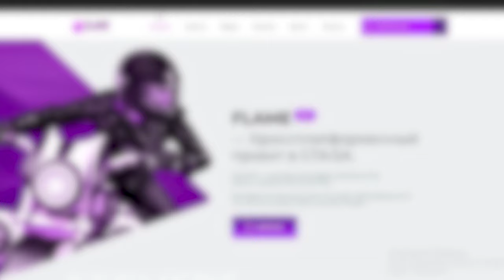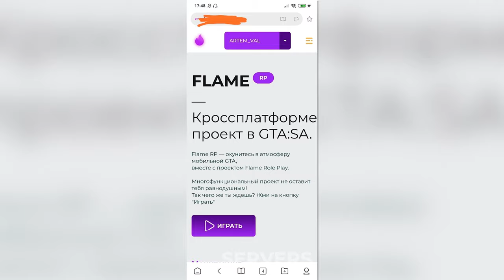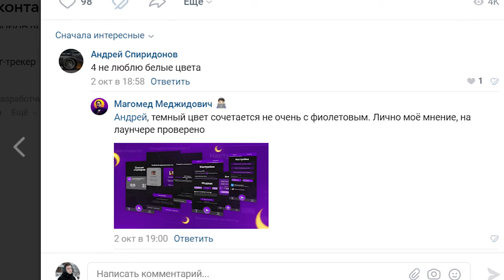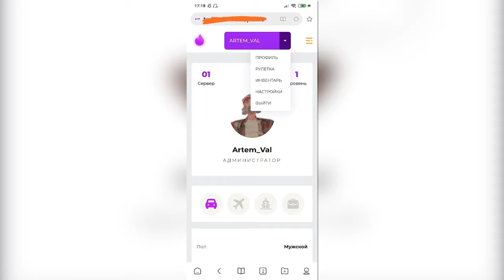ARIZONA MOBILE В УЖАСЕ! НОВЫЙ САЙТ FLAME RP GTA SAMP ANDROID